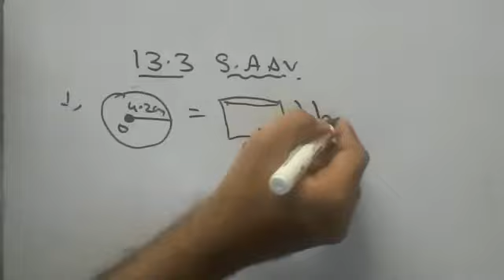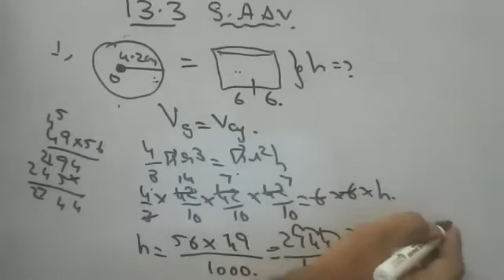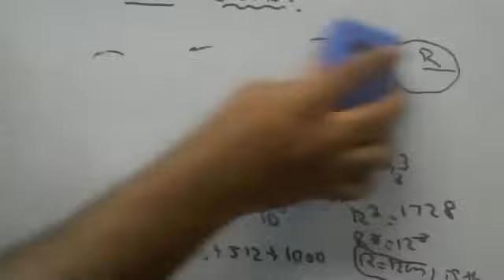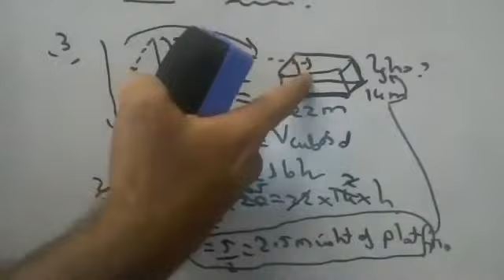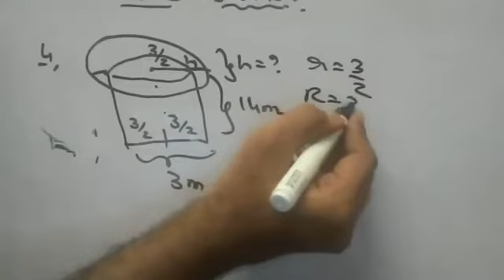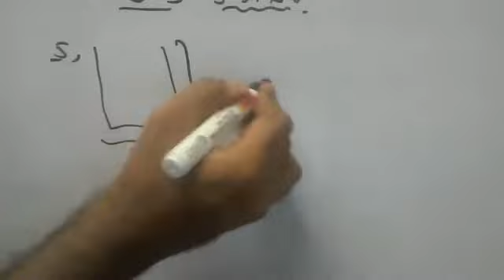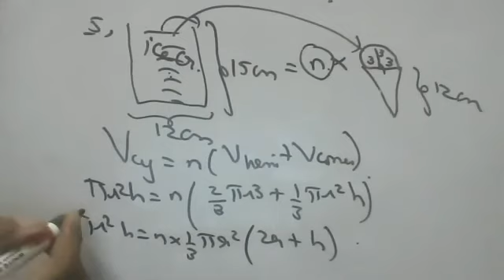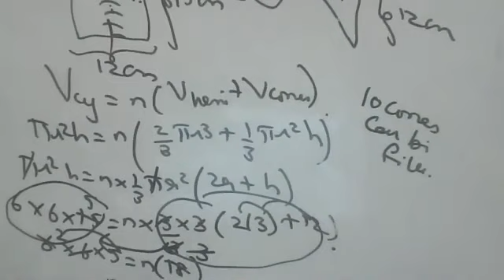13.3 1 to 5 th sums surface areas and volumes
13.3 1 to 5 th sums surface areas and volumes
A well of diameter 3m is dug 14m deep. The earth taken out of it has been spread evenly all around it in the shape of a circular ring of width 4m to form an embankment.